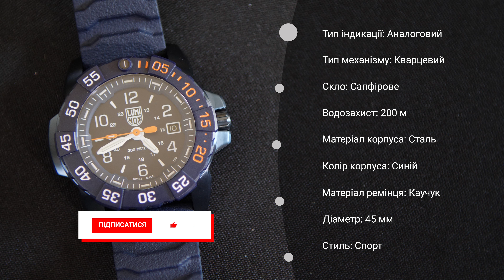Короткий огляд годинника Luminox Navy SEAL Steel XS.3253.CBNSF.SET by DEKA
Сьогодні в нашому огляді – годинник Luminox Navy SEAL Steel XS.3253.CBNSF.SET